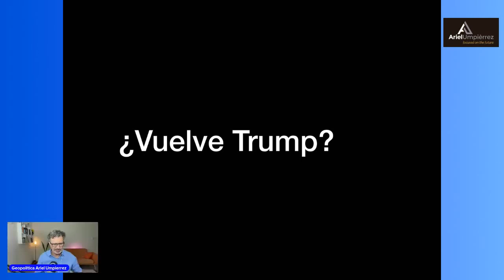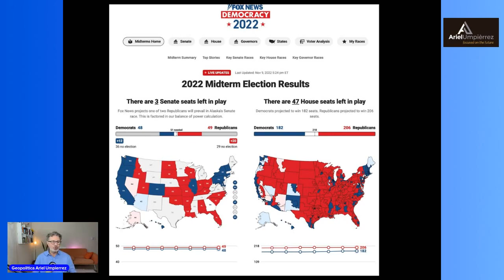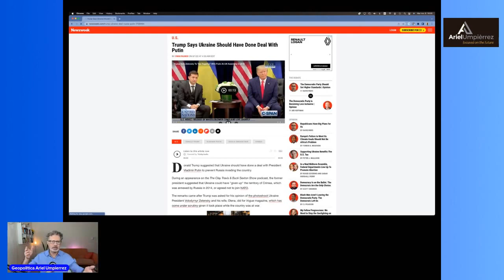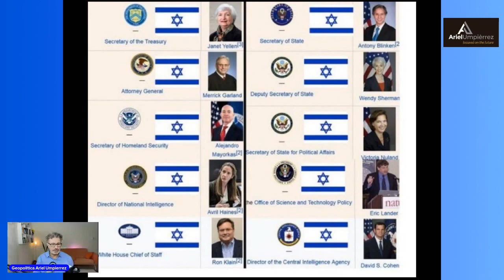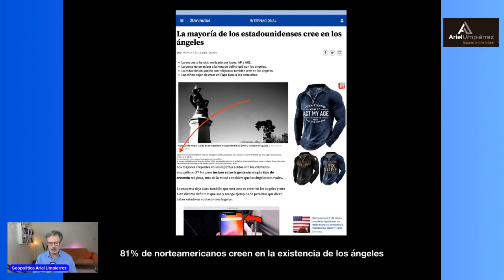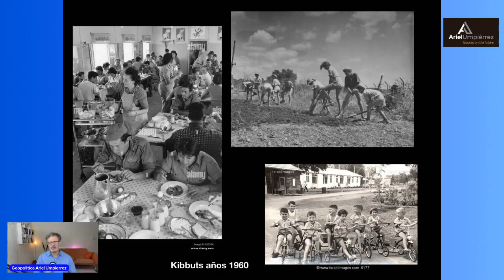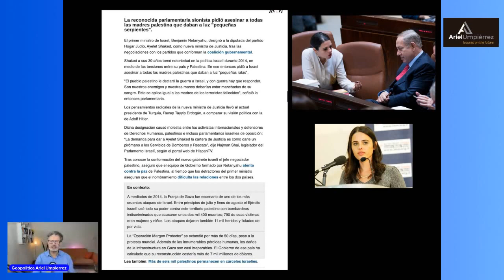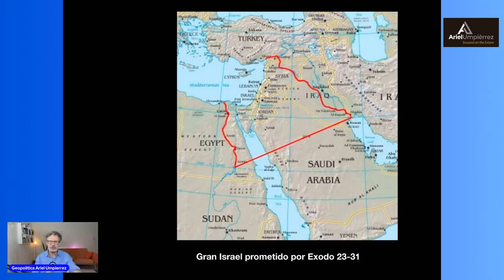¿Vuelve Trump?, Israel aún más a la derecha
Créditos: Ariel Umpierrez | Analista internacional. Periodista. Analista geopolítico. Economista e Historiador de la Universidad Sorbona de París; Universidad de Georgetown. Pinkerton. Geopolítica. Alto ejecutivo. Coleccionista de arte.